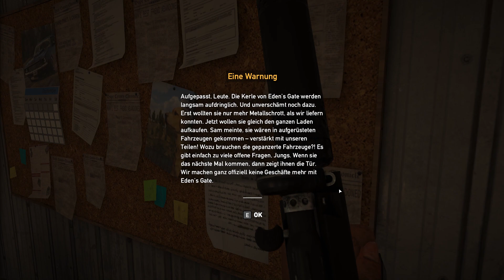Let's Play FarCry 5 #015 Dieser ver****** Bär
Livestream immer Freitag auf Youtube